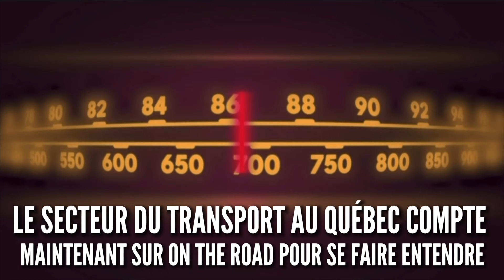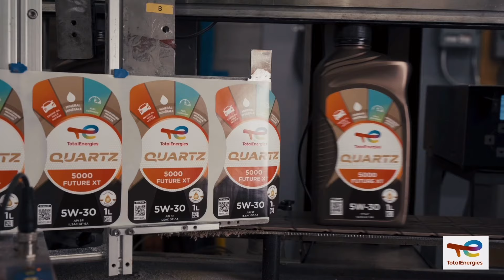On the road Québec (le podcast) Épisode 55 avec EBI - Services environnementaux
On the road Québec (le podcast) Épisode 55

Nous recevons Richard Prévost et Laurie Deveault de EBI - Services Environnementaux. Plusieurs enjeux importants sont à l’ordre du jour, notamment le programme Écocamionnage, qui est suspendu jusqu’à nouvel ordre en raison de l’épuisement de l’enveloppe budgétaire, selon le gouvernement.

Animation:
Carl Beaulieu

Invités:
Laurie Deveault
Richard Prévost

Commandite: Total Énergies, Coca Cola, Salon de l’emploi du Camionnage et Savoie Express

🚚On the Road Québec aura 5 ans en décembre et est maintenant le média numéro 1 chez les camionneurs francophones ! Avec le podcast le plus écouté du secteur du transport ! Merci de nous suivre ici, en podcast, en live et à la radio FM!